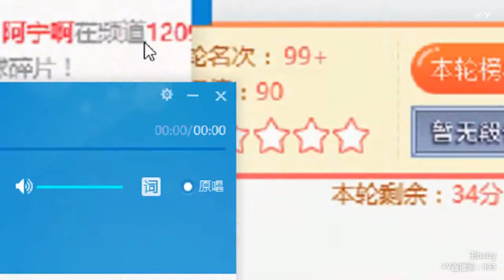YY LIVE 燃舞蹈 小玉宝 -《燃舞蹈》（Artists Singing・Dancing・Instrument Playing・Talent Shows・DJ・KPOP)